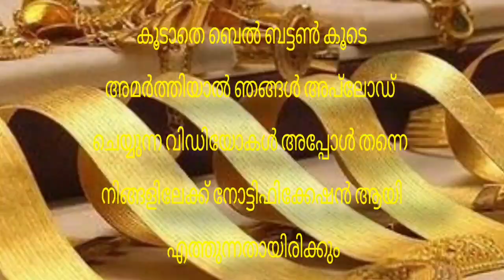Today goldrate | 25/12/2022 | ഇന്നത്തെ സ്വർണവില |kerala gold rate today